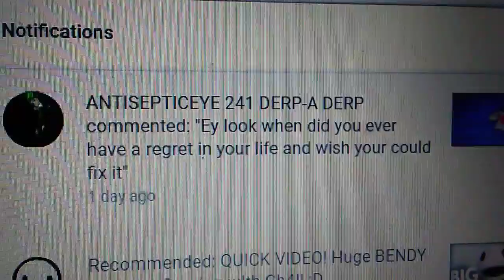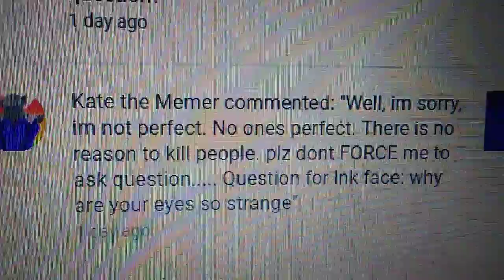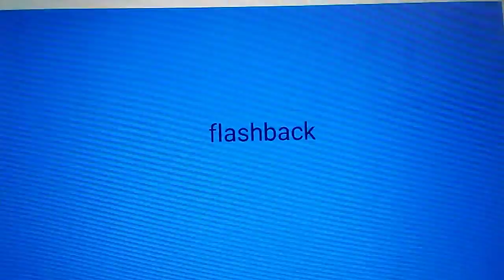Q/A +new friend at the end of this video